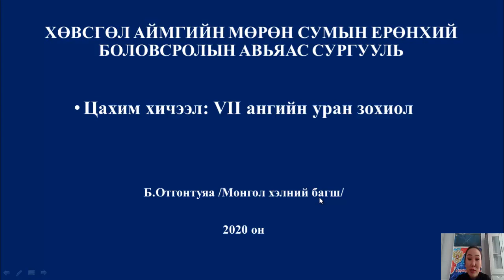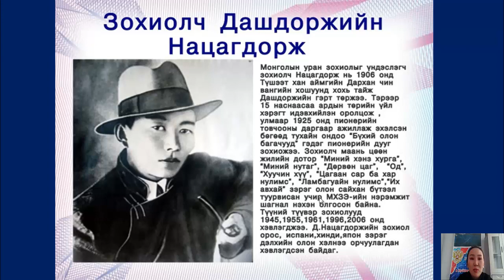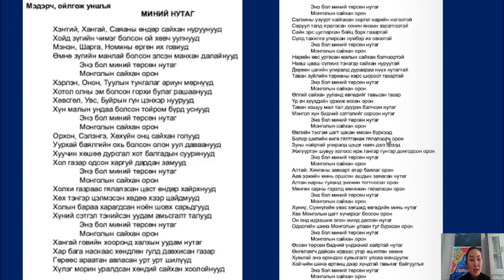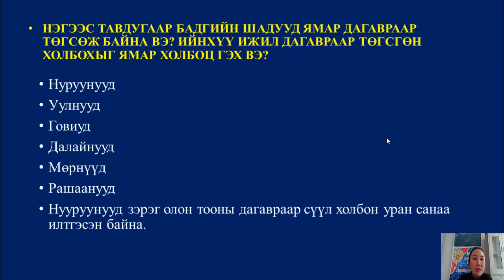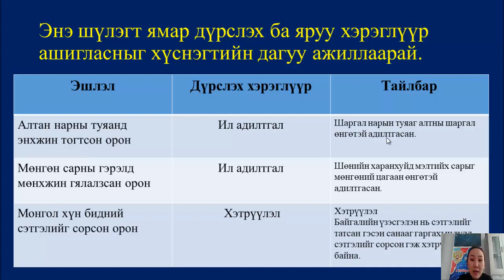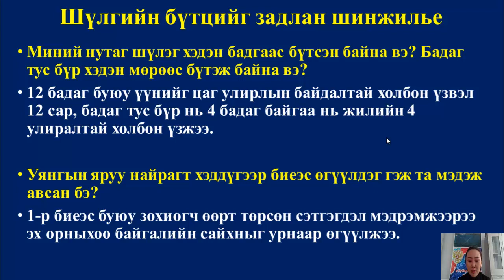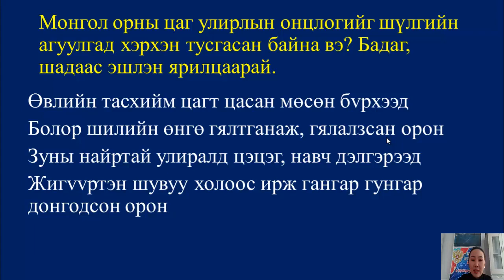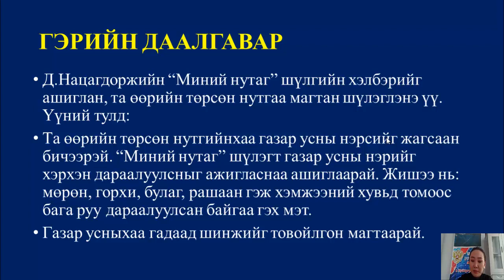7 r angi UZ 3 2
7 r angi UZ  3 2